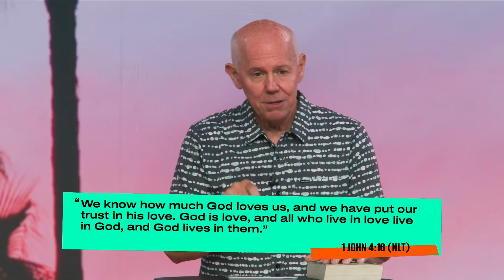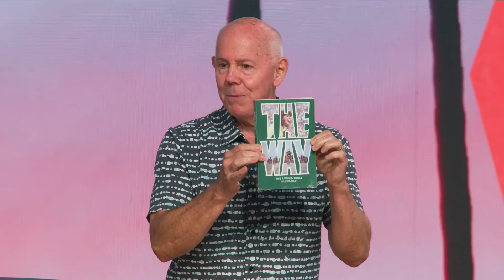"God’s Greatest Gifts" with Tom Holladay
Pastor Tom and Chaundel Holladay have served Saddleback Church for 31 years. This weekend, we celebrate them as they transition out of their roles and step into what God has next. It’s not often that we have the opportunity to hear from someone who has served God so faithfully for so long! Join Pastor Tom Holladay as he looks back at his years in ministry and shares three of the gracious, life-changing gifts God has given us.